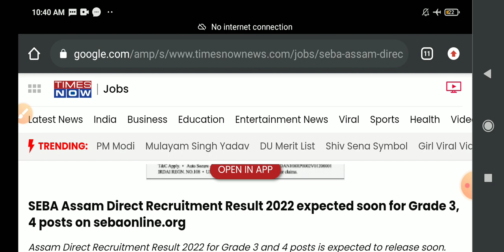ADRE RESULT DATE | Assam Direcr recruitment result | grade 3 result | grade 4 result | ADR result